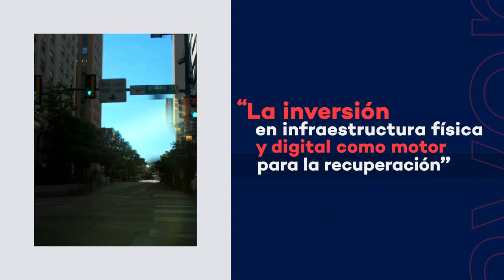TEASER CONFERENCIA CAF EUROPA 2020 FINAL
La Conferencia CAF "Relaciones Europa - América Latina" es una cita anual que reúne a destacados líderes de opinión, provenientes de distintos sectores, para reflexionar sobre el estado de esta relación birregional y abordar las oportunidades y retos futuros.
En el complejo contexto actual, es de especial importancia construir una alianza estratégica para la recuperación económica y social que permita hacer frente a los desafíos que este nuevo escenario plantea.

Esta edición de la conferencia que se realizará de forma virtual se enfocará en plantear una alianza para la recuperación económica y contará con dos paneles. El primero se centrará en una visión birregional para la recuperación económica tras la pandemia del Covid-19, mientras que el segundo, abordará la inversión en infraestructura física y digital como motor para la recuperación de nuestra región.

Hora en America/Lima: 8:30 AM (en 9 días)

Modalidad: A ser transmitido en vivo a través de este micrositio